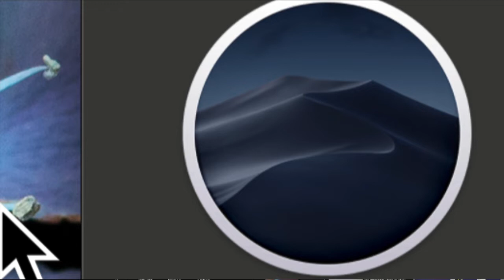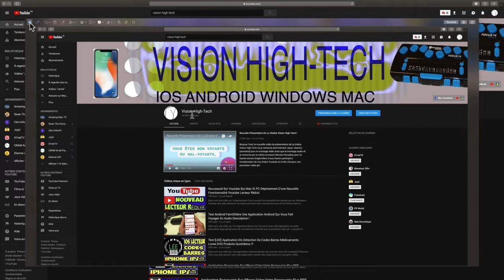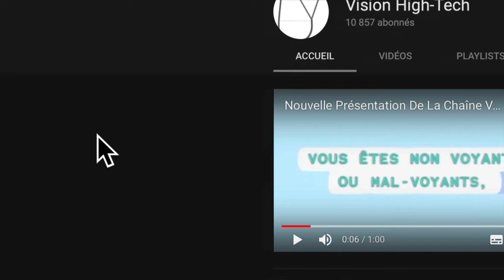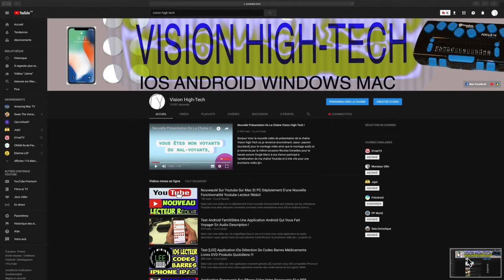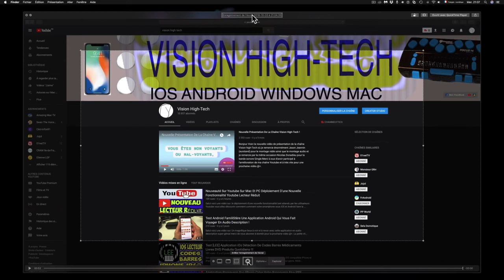Nouveautés Mac OS Mojave Nouvelle Capture D'écran images vidéos Capture Simple Et Rapide !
Salut voici une vidéo sur: Une nouvelle fonctionnalité sur le tout nouveau Mac OS Mojave comment capturer images vidéos écran très simplement avec les nouvelles fonctions de Mac OS Mojave merci de vous abonner et à bientôt pour une nouvelle vidéo @+